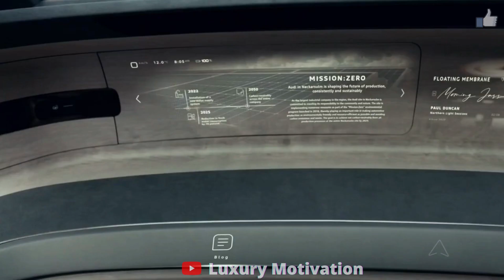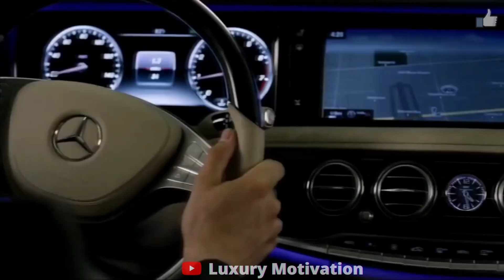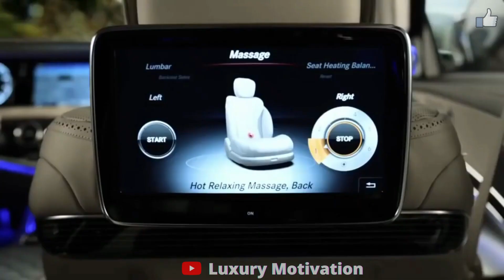BILLIONAIRE Luxury Lifestyle $ [2022 BILLIONAIRE MOTIVATION]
Hi guys! hope you guys enjoyed the Video. Comment Your Favorite Part Of the Video.

Manifest Your Wildest Dreams Within 45 Days Flat/ Grab Your Free Genie Script Meditation, I Dare You To Take Action!

Make Free 6 Figure Online From The Comfort Of Your Own Home, I Dare You To Take Action Now!

Me!

Luxury House 2022, Luxury Lifestyle 2022, Luxury Cars 2022, Luxury Hotels 2022, 2022, Luxurious Billionaire lifestyle Lifestyle 2022, Luxury lifestyle 2022, Billionaire Lifestyle, Billionaire Lifestyle 2022 Billionaire Lifestyle2022 Superstar Christmas Christmassong LuxuryHomes Luxury Homes billionaires Luxuryhomes Luxury Homes Mafia Ultimate Dream Luxurious

billionaire luxury billionaire 2022 the script billionaires lifestyle Luxurious motivation billionaire luxury lifestyle luxury lifestyle life of billionaires life of a billionaire motivation billionaire billionaire lifestyle billionaire lifestyle 2021,luxury life lifestyle lifestyle luxuryhomes Luxury homes billionaire motivation lifestyle motivation luxury rich life rich lifestyle lifetime winners billionairelifestyle Christmas Christmassong song billionairelifestyle2022 fast productions money luxurious elon musk jeff bezos mark zuckerberg dubai monaco luxury cars luxury house luxurious kardashians celebraties drake Luxury Motivation the script 2022 luxurymotivation luxuryhomes luxury homes superluxurious motivating ultimatedream luxurious luxurylifestyle2022 mafia